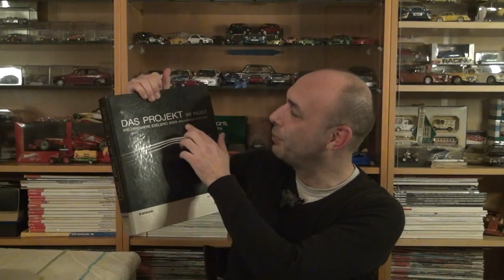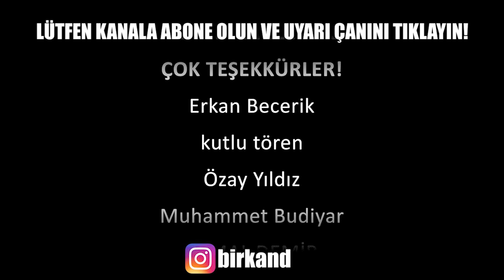Dünyanın en pahalı 7 otomobili / 2023 itibarıyla 0 KM olarak satılan en pahalı arabalar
Nisan 2023 itibarıyla 0 km olarak satılmış dünyanın en pahalı 7 otomobilini bu videoda detaylarıyla anlatıyorum. Ne kadar şanslıyım ki bunlardan birine ben de bir lastik lansmanında, Berlin'deki Fulda etkinliğinde oturup, pistte Klaus Ludwig pilotajında hızlı bir tur atmıştım. Videoyu izlemek yerine okumak isterseniz:

00:00 Giriş
01:36 Maybach Exelero
10:32 Bugatti Centodieci
13:43 Bugatti Chiron Profilée
16:44 Rolls-Royce Sweptail
20:37 Pagani Zonda HP Barchetta
23:32 Bugatti La Voiture Noire
26:24 Rolls-Royce Boat Tail
31:20 Kapanış

Prodüksiyon: Birkan Demir Çalışkan, Özay Yıldız.

İyi seyirler!